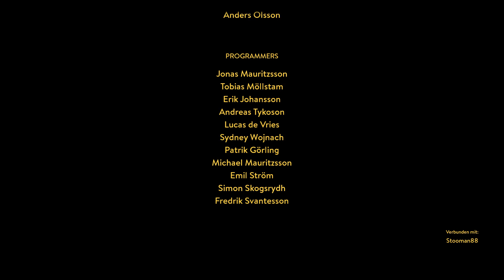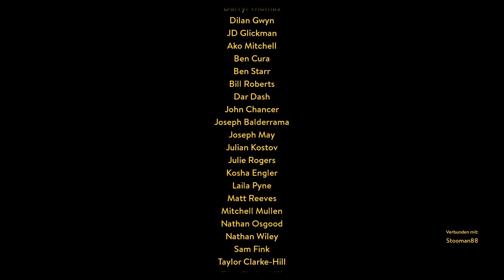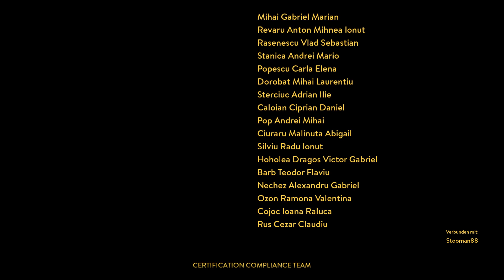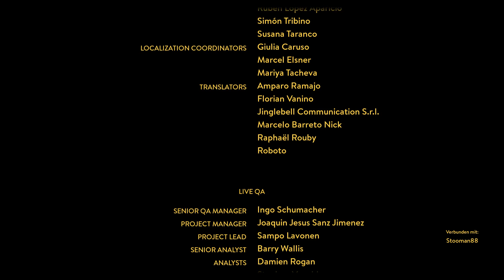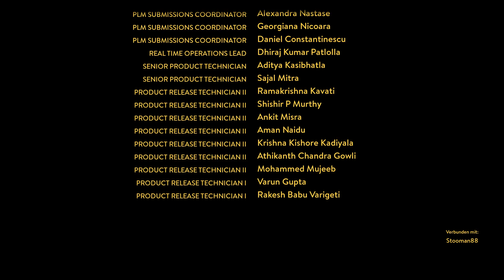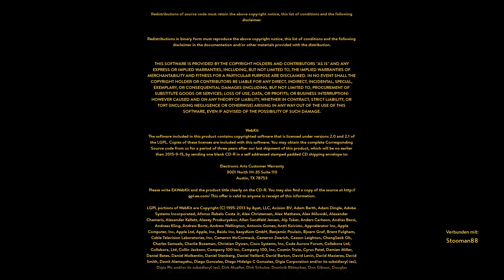A Way Out | Deutsch LetsPlay | Der Showdown | Part 15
A Way Out Let's Play mit Gameplay sowie Tipps und Tricks kommentiert von Pedamos in Deutsch / German
Die Schöpfer von Brothers – A Tale of Two Sons präsentieren A Way Out, ein reines Koop-Abenteuer, in dem du einen von zwei Häftlingen, Leo und Vincent, spielst, die einen riskanten Gefängnisausbruch wagen.
Lerne diese beiden ungleichen Charaktere gemeinsam mit einem Freund auf deiner Couch oder online besser kennen und arbeitet zusammen, um sämtliche Hindernisse auf eurem Weg in die Freiheit zu überwinden.
Studio
Hazelight
Genre
Action-Adventure
Plattform
Origin, PS4, Xbox One
Veröffentlicht
03/23/2018

Pedamos